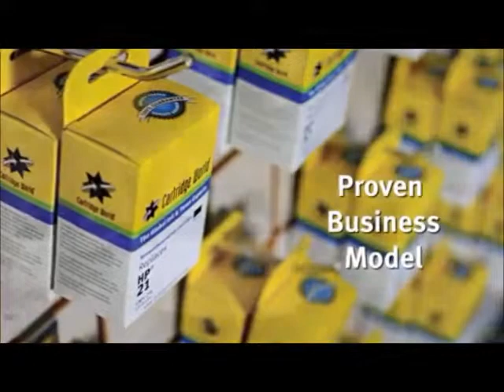CW Franchise Video YouTube